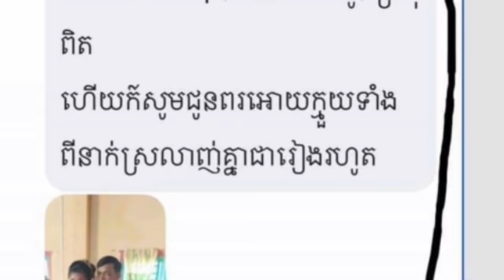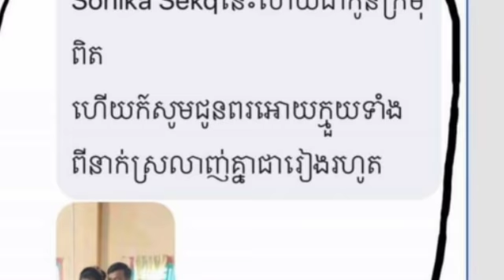កូនកំលោះ ដែលត្រូវកូនក្រមុំគេចវេសរត់ចោលរោងការផ្អើលពេញ បណ្តាញសង្គមហ្វេសបុក កាលពីពេលថ្មីៗនេះមានកាប៉ះប៉ូ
The bride and groom, who escaped from the full-sized foyer, have recently been compensated for heart attacks.